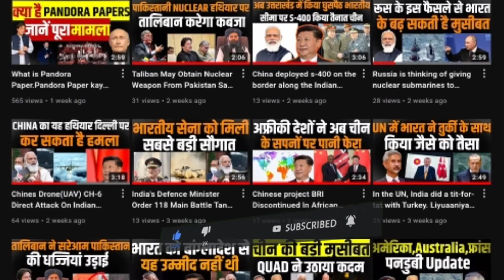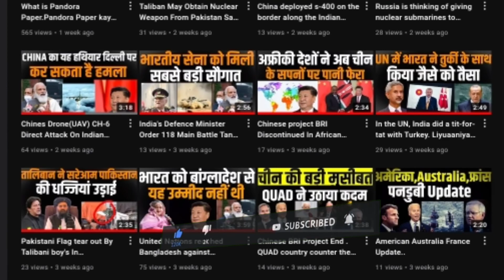Israel Ready To 4th Doge Of Corona vascin . Israel News On 4th Doge Of Corona vascin.